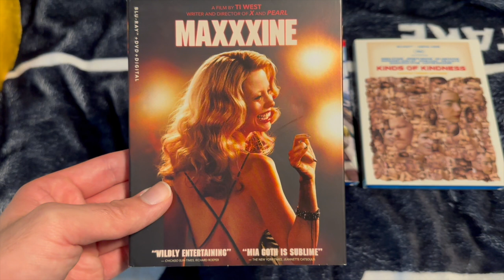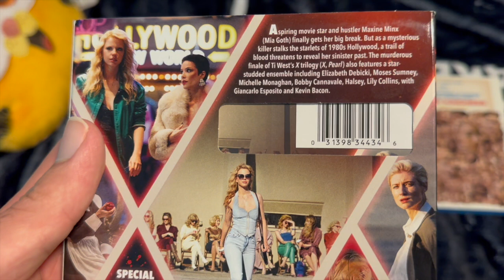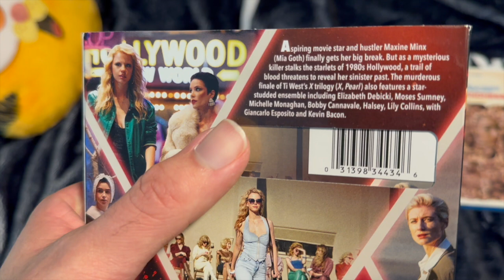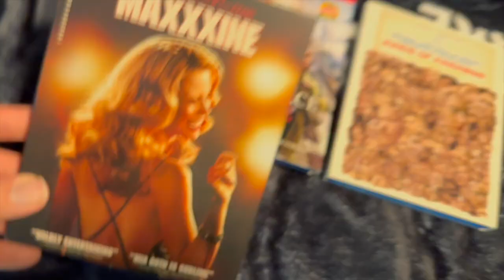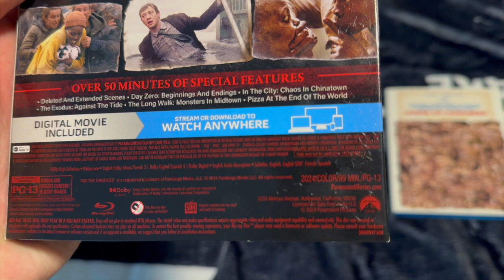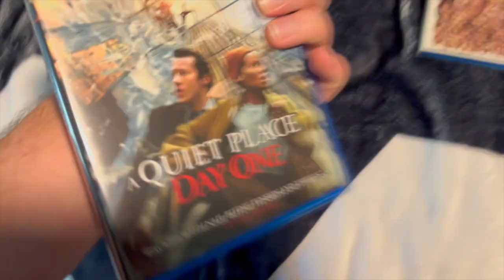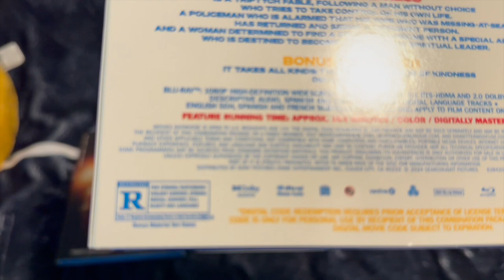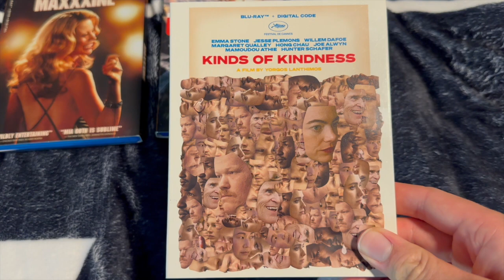Blu-ray Update for October 8th, 2024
I got three new movies on Blu-ray from Amazon today.

Blu-rays:
MaXXXine (2024)
A Quiet Place: Day One (2024)
Kinds of Kindness (2024)